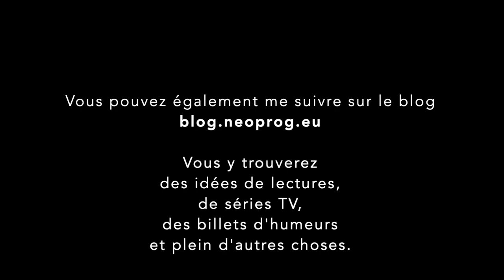Chroniques en Images : The Watch - The Art Of Bleeding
Chronique de The Art Of Bleeding de The Watch